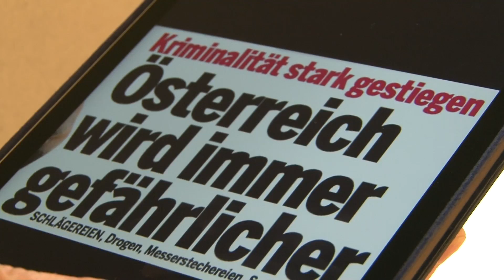Angst und Schrecken in Österreich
Schlagzeilen wie 'Österreich wird immer gefährlicher' dominieren die hiesige Medienlandschaft. Ist es wirklich so schlimm um uns bestellt? Für den JournalistinnenKongress 2016 begaben wir uns auf die Maria-Hilfer-Straße und fragten nach.